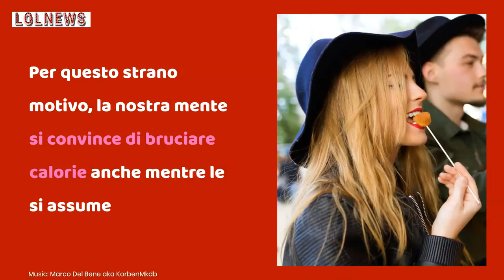Ami lo street food? Attenzione a non mangiare mentre si cammina: cosa succede al corpo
Cosa succede al nostro corpo quando ci troviamo a mangiare mentre si cammina: ecco i pericoli ai quali stare attenti se amate lo street food!
foto: Shutterstock

LEGGI ANCHE: -- Ha perso 13 kg in 2 mesi con un esercizio di 5 minuti al giorno: il trucco che in pochi conoscono